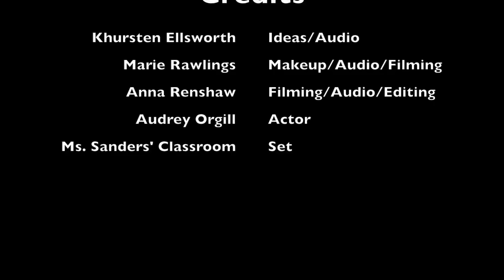Words Hurt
6th Annual Canyons District Film Festival entry - Khursten Ellsworth, Marie Rawlings, Anna Henshaw - Eastmont Middle School